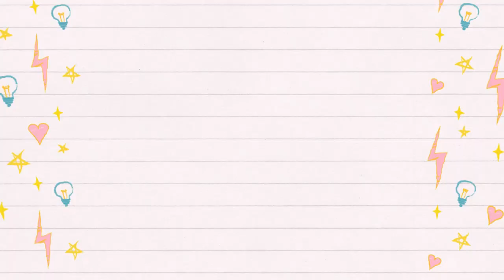How To Discipline Your Child In Love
Hey guys, I am sorry I have been gone so long. I have had so many technical problems, including the blurriness in this video. However, I am not giving up. I thought this video may be helpful to those struggling with parenting and discipline. I am not a bad mom but I definitely need work and God and therapy have been helping a lot. I need to do some healing so that I can pour the right amount of love into my kids. We are in this together! More hair videos coming very soon.